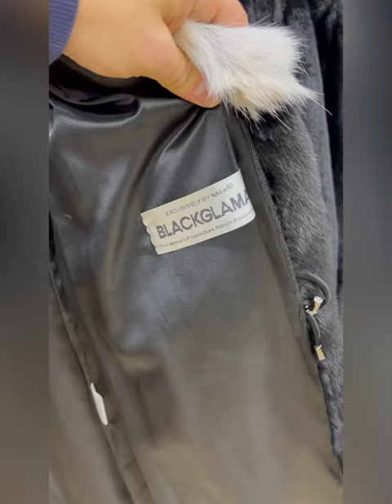663 СКЛАД ШУБ. Норковые шубы 2024 года со склада в Дубну Меховой на Тверской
Шубы в Дубне Меховой на Тверской.
Купите норковую шубу в Дубне в магазине кожи и меха Меховой на Тверской. Каталог с ценами. Ищите нас в ВКОНТАКТЕ
Город Дубна, улица Тверская, дом 14 (левый берег - тридцатка)
пн - выходной
вт-птн: 12-18
сб-вс: 11-16